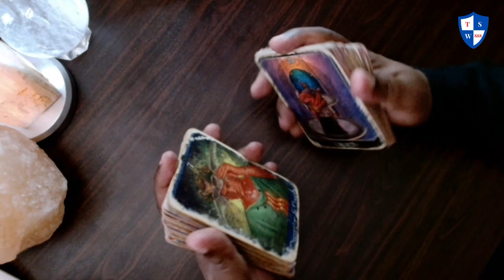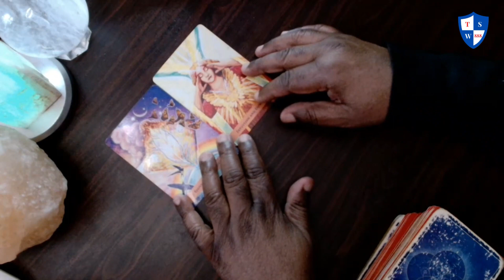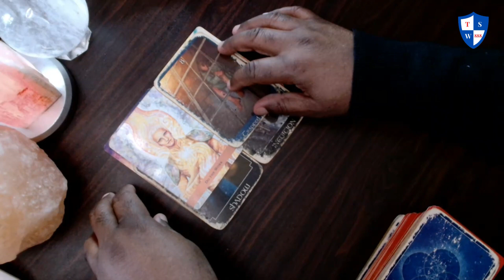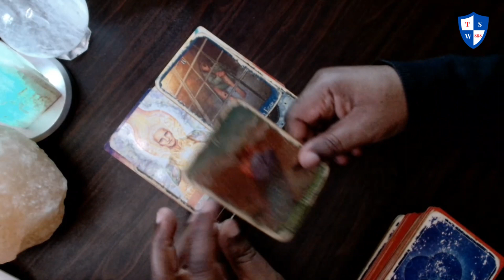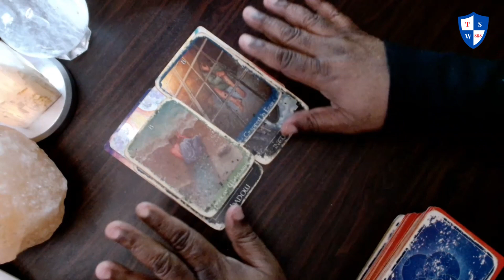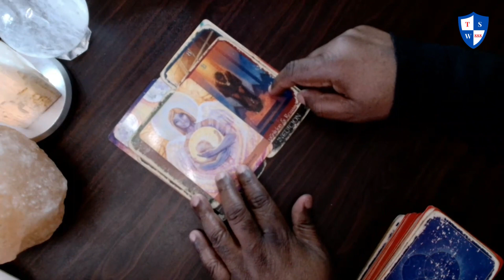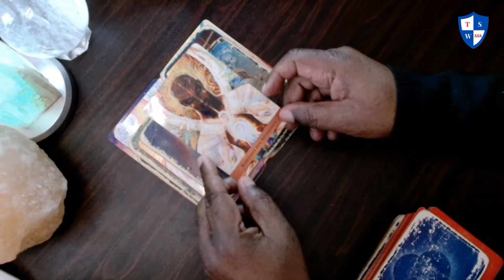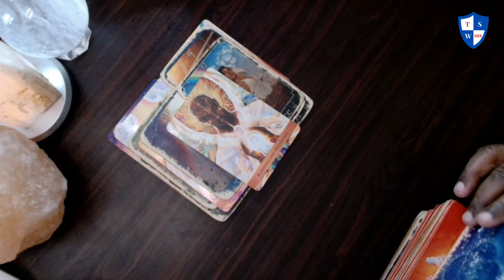Daily angel message: Message from the universe everything is going to be alright